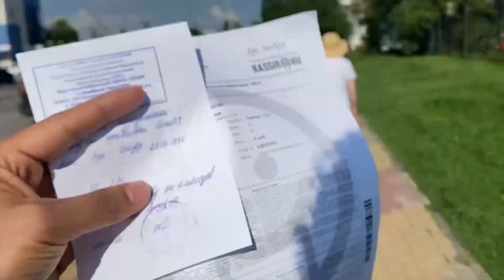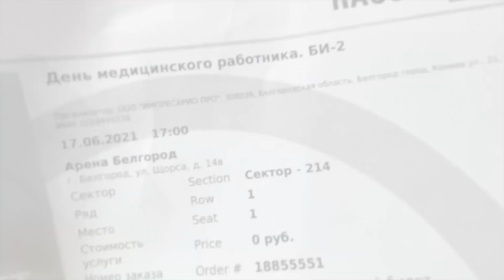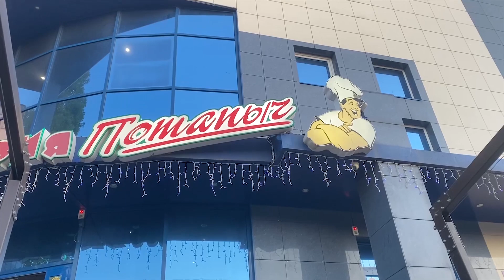ROCK CONCERT FIRST TIME 🎸| ARTISTIC TEMPLE OF SOUL IN RUSSIA😍 EATING PIZZA IN JUST 120🍕🤔🤓 [ VLOG 5 ]